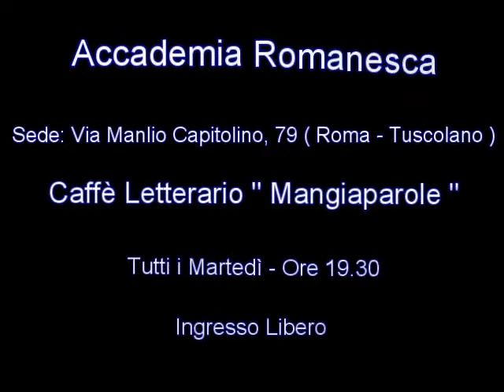Accademia Romanesca - Associazione culturale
Una tipica serata con l'Accademia Romanesca: Poesie, Canzoni Romane antiche ed attuali con Luisa Anima Romana e Giancarlo Damilano